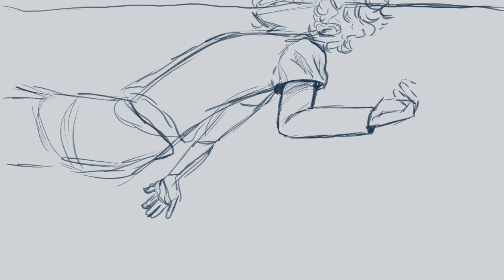1-MINUTE SPEEDPAINT : Tommy's Exile - Woke Up Drowning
A 1-minute speedpaint of Tommy's exile. This really helped with practicing color theory and the overall atmosphere.